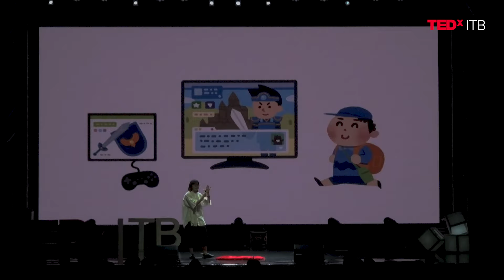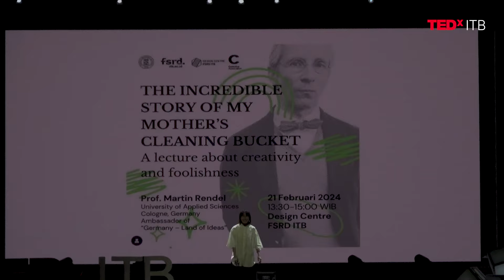The Power of Curiosity | Jessica Anastasia | TEDxITB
Curiosity is a built-in human feature that is so incredible and can lead every each of human being to improve. The Power of Curiosity by Jessica Anastasia unveiled how curiosity guided her to keep improve and how she can use it for human's needs. Welcoming Jessica Anastasia, an inspiring designer from ITB as the most outstanding student in Product Design Major, thriving her passion in Western University Canada as an IISMA Awardee to fuel her passion in intercultural learning, art and humanities. As someone who is a sociable nature enthusiast she will delve into harmony between human and nature. This talk was given at a TEDx event using the TED conference format but independently organized by a local community.